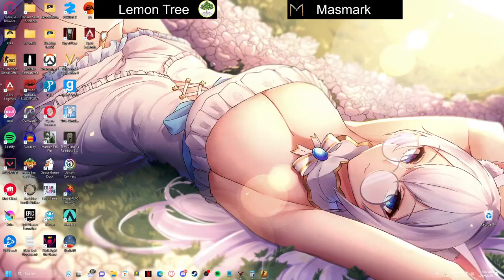BPL Conquerors Stage 2023 Pre-Group Stage - Lemon Tree vs Masmark (Full Match BO3)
BPL Major 2023 (BPL Conquerors Stage 2023)

Chapters:
0:00 Map 1 (Tuscan)
0:07 Round 1
1:58 Round 2 | M urnisa_ 3k
3:04 Round 3 | M estellyy. 4k
4:07 Round 4 | LMN kkayyteeee 4k
5:29 Round 5
6:57 Round 6 | M kn 1v2 Clutch
7:40 Round 7 | M estellyy. 4k
8:57 Round 8 | LMN MoonRaika Clutch Attempt
9:59 Round 9 | M estellyy. carrying
11:12 Round 10 | M estellyy. 4k
12:26 Round 11
13:18 Round 12 | LMN MoonRaika Clutch
14:50 Round 13
16:02 Round 14 | LMN MoonRaika Clutch Attempt
17:19 Round 15 | M urnisa_ Clutch Attempt
19:03 Round 16 | M estellyy. 1v2 Clutch Attempt
20:52 Round 17 | M estellyy. Clutch Attempt
22:07 Round 18 | Masmark Eco & Hero Scout
23:00 Round 19 | LMN MoonRaika 3k
23:50 Round 20
25:02 Round 21
26:07 Round 22 | M estellyy. Clutch Attempt
27:28 Round 23 | LMN MoonRaika 3k
28:29 Round 24
29:25 Round 25 | M urnisa_ Clutch Attempt
30:51 Round 26 | LMN MoonRaika 3k
32:13 Round 27 | LMN JWQI 4k
34:03 Round 28 | LMN kkayyteeee 3k
34:34 Round 29 | LMN MoonRaika vs M urnisa_
36:08 Map 1 End
36:28 Map 2 (Anubis)
36:35 Round 1
37:02 Round 2 | Masmark Forcebuy
37:31 Round 3 | M kn 3k
38:16 Round 4 | M estellyy. 1v4 Clutch Attempt
40:12 Round 5 | LMN Meowcolms vs M estellyy.
41:00 Round 6 | M urnisa_ 4k
42:04 Round 7 | M estellyy. 1v3 Clutch Attempt
43:48 Round 8
44:45 Round 9
45:57 Round 10
47:18 Round 11 | M estellyy. 3k
48:30 Round 12
49:56 Round 13 | LMN luminichi 3k
50:41 Round 14
51:57 Round 15 | LMN MoonRaika 3k
53:27 Round 16 | LMN luminichi 3k
54:41 Round 17 | LMN JWQI 1v2 Clutch Attempt
55:59 Round 18
57:03 Round 19
58:17 Round 20 | LMN MoonRaika 3k
59:28 Round 21 | M estellyy. 3k
1:00:14 Round 22 | LMN luminichi 1v3 Clutch Attempt
1:01:29 Round 23 | LMN JWQI Clutch Attempt
1:03:07 Round 24
1:03:57 Round 25 | M estellyy. knife kill
1:05:31 Round 26 | M Xyrolizea ninja defuse 3k
1:07:07 Round 27 | LMN JWQI 1v3 Clutch Attempt
1:08:28 Map 2 End
1:08:30 Map 3 Start (Dust2)
1:08:41 Round 1
1:09:25 Round 2 | LMN MoonRaika 3k
1:11:36 Round 3
1:12:30 Round 4 | Masmark Team Ace
1:13:29 Round 5 | LMN luminichi 1v4 Clutch Attempt
1:15:01 Round 6
1:15:54 Round 7 | LMN Meowcolmz 4k
1:16:42 Round 8 | LMN luminichi 3k
1:18:22 Round 9 | LMN MoonRaika 1v4 Clutch Attempt
1:19:22 Round 10 | LMN JWQI 1v2 Clutch Attempt
1:21:02 Round 11
1:22:27 Round 12 | LMN Meowcolmz 4k
1:23:24 Round 13 | LMN MoonRaika knife kill
1:24:48 Round 14
1:25:30 Round 15 | LMN JWQI 1v4 Clutch Attempt
1:26:30 Round 16 | LMN MoonRaika 1v3 Clutch Attempt
1:27:54 Round 17 | M estellyy. 1v2 Clutch Attempt
1:29:27 Round 18
1:30:47 Round 19 | LMN MoonRaika 3k
1:32:01 Round 20
1:33:05 Round 21 | M Xyrolizea 1v5 Clutch Attempt
1:33:46 Round 22
1:34:42 Round 23 | LMN JWQI 3k
1:36:12 Round 24 | M XueHuaVT 1v4 Clutch Attempt
1:37:39 Round 25  | LMN MoonRaika 3k
1:39:07 Round 26 | LMN MoonRaika 3k
1:40:23 Round 27
1:41:55 Round 28 | LMN JWQI 1v3 Clutch Attempt
1:43:14 Round 29 | LMN MoonRaika 3k
1:44:57 Round 30
1:46:28 Overtime 1
1:46:41 Round 31 | M kn 3k
1:47:58 Round 32 | M XueHuaVT 1v2 Clutch Attempt
1:49:36 Round 33 | LMN MoonRaika 1v5 Clutch Attempt
1:51:23 Round 34 | LMN MoonRaika 3k
1:52:44 Round 35
1:53:38 Round 36 | LMN Meowcolmz 1v3 Clutch Attempt
1:54:38 Map 3 End & Match End